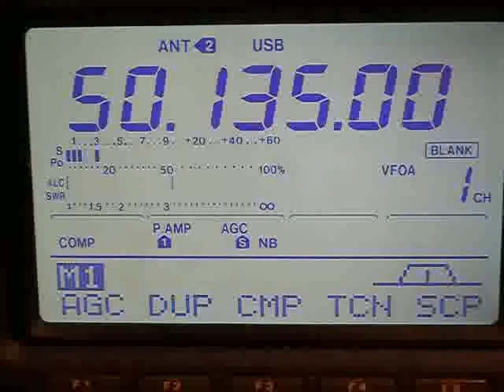EG4ANA pileup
Small video showing EG4ANA's pileup on june 10, 2012.